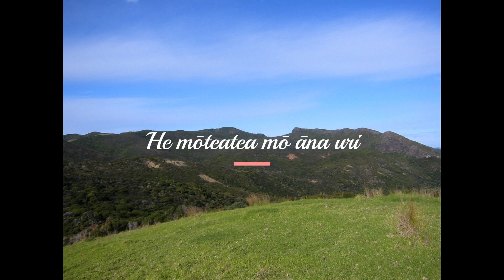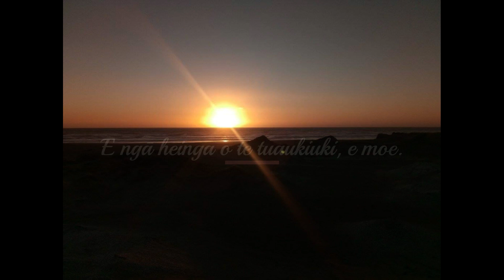Te Waiata ā Hongi Keepa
Tera hoki koia te marama,
A hikitia ake i te pae ra,
Au ki raro nei ka tirohia-e-
I raro ra a Heke,
Tenei te wairua-e-
Whakaehu po kei taku tinana-e-
Oi taku tatari, tira haere ra,
A 'Kiri ra, hei kawe atu-e
Pae whenua ki Kapo-wairua-e-
A tirohia te whare o Nga-uma-e-
A ringihia mai taku rangi-e-
Hinu koia o te koinga ra-e-
O Hura kei waho-e
Te hoko Ati-Kuri e moea-e-
Kati ka mauru
Te Aroha i a au na-e-

Behold the moon,
Arising from the horizon.
Whilst I am seen below,
as too, my lover - Heke,
My spirit alone is here,
as my body wanders,
Had I waited for the travelling party
Of (Ta)kiri, to carry me beyond
The ridge to Kapo-wairua,
To see the house of Nga-uma
And have my head anointed
With the oil of the Koinga,
Caught by Hura, outside,
Amidst the tribe of (Ng)ati-Kuri,
Let it cease,
That which troubles me.